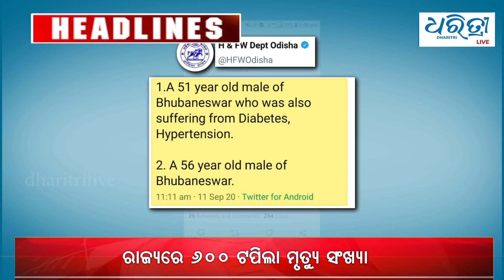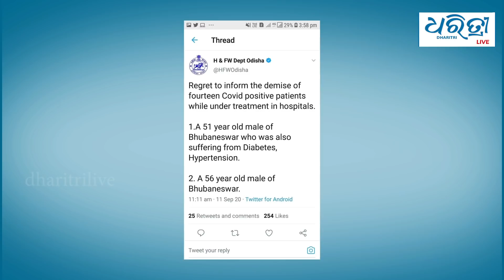Bulletin 11 September | ଆଜିର ମୁଖ୍ୟ ଖବର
ଆଜିର ମୁଖ୍ୟ ଖବର : ଶୁକ୍ରବାର ,  ୧୧  ସେପ୍ଟେମ୍ବର ୨୦୨୦